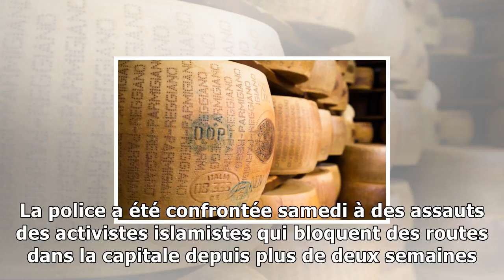Au moins six personnes tuées dans les affrontements entre police et activistes islamistes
Publié le Dimanche 26 Novembre 2017 à 08h44 Actualité Monde Belga Au moins six personnes ont été tuées et 200 blessées dans des affrontements entre la police et des activistes islamistes dans la capit...